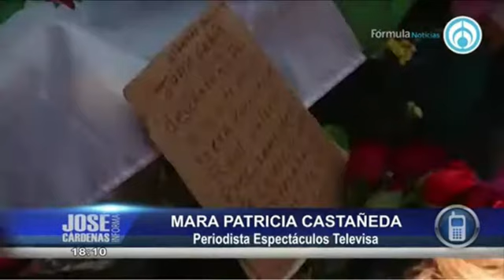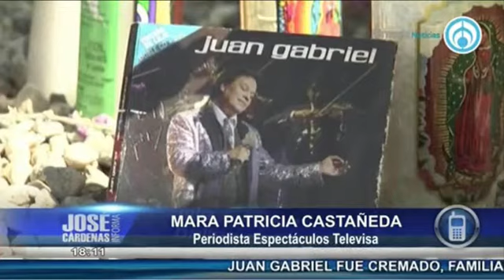Mara Patricia Castañeda, en entrevista con José Cárdenas 3ª parte